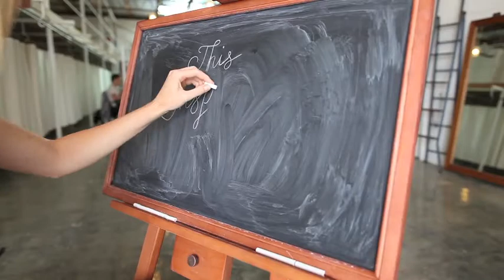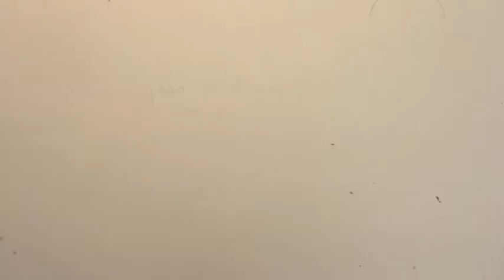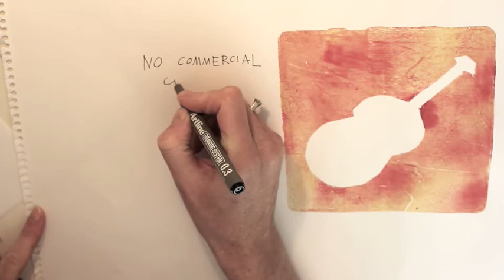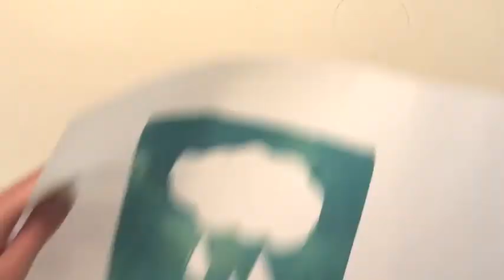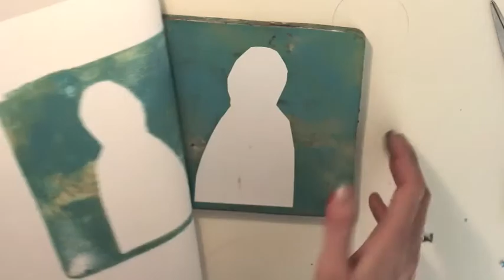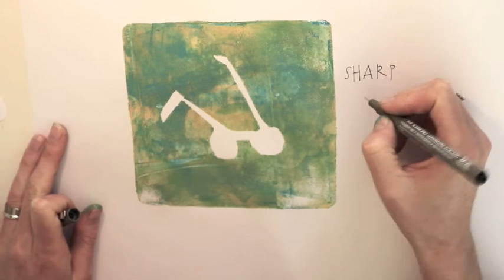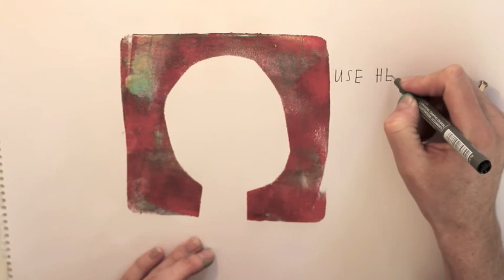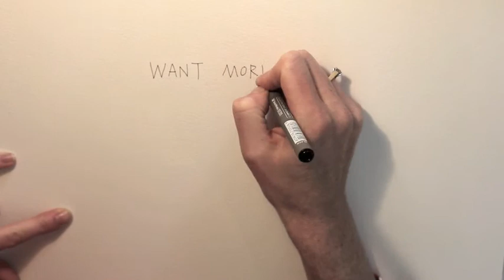BHB Inspiration Bomb - Matt Davis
Interviewee: Matt Davis
Artwork by: Jess Racklyeft
Interview by; Clare Bowditch
Filmed and edited by: Georgia Madden
Sound editing: James Paul
Chalk Lettering: Carla Hackett

Want more creative/entrepreneurial inspiration?